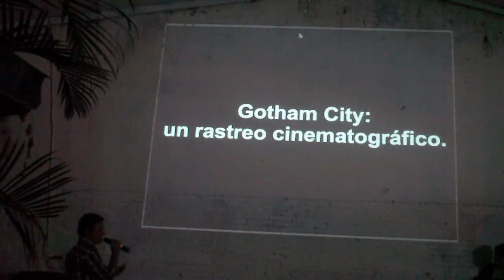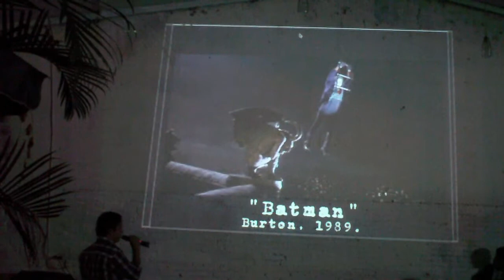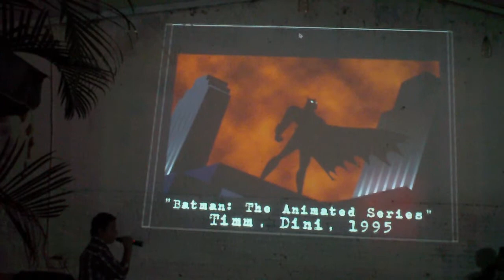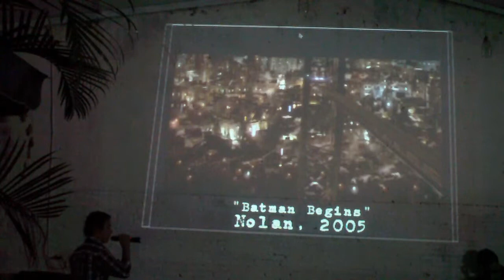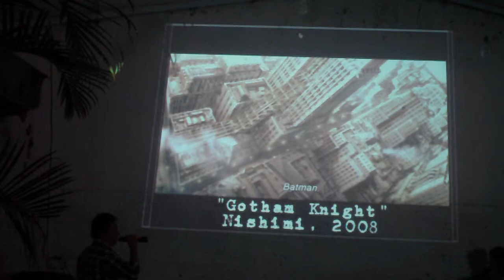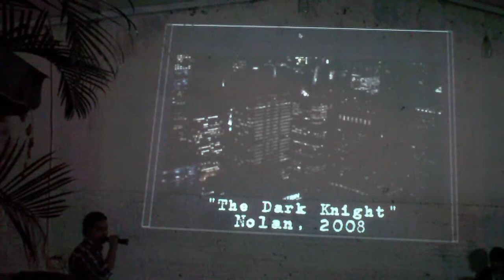Luis Reséndiz - Gotham City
Exponiendo en la Pecha kucha night en Xalapa